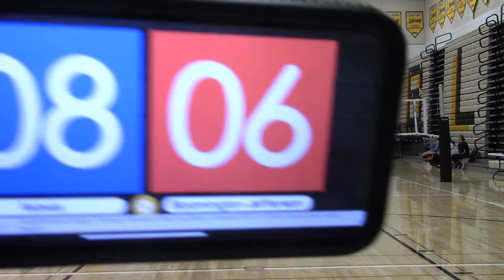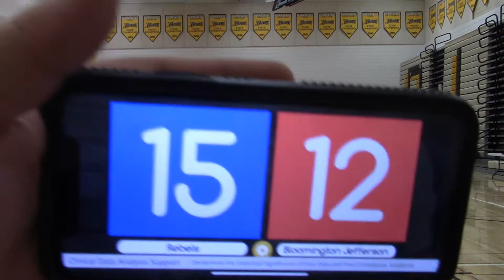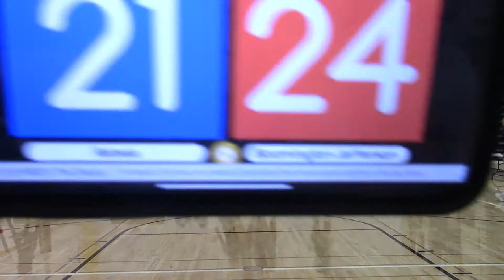2019 CP Rebels JV vs Bloomington Jefferson Set 2 (L) 22-25